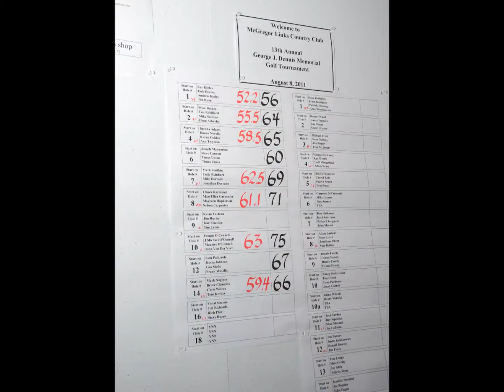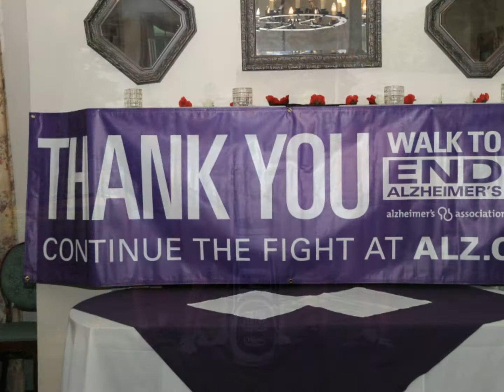2011 Alzheimer's Association Golf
Alzheimer's Association Golf Tournament at McGregor Links